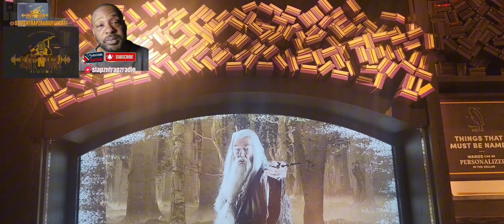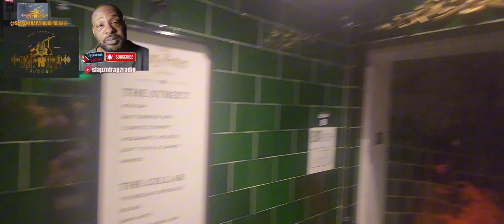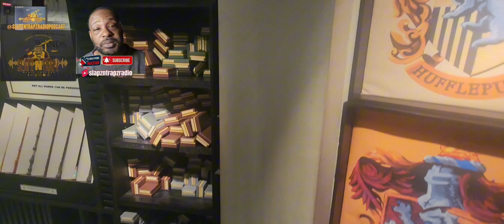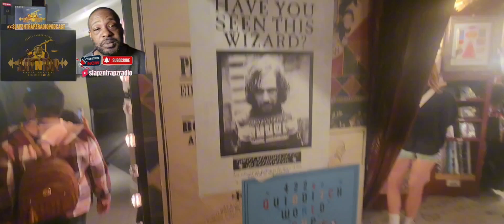The Harry Potter Store Manhattan,NY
Slapz N Trapz Radio pulled up to the Harry Potter Store in Manhattan,NY to see if the hype was real and indeed it was!